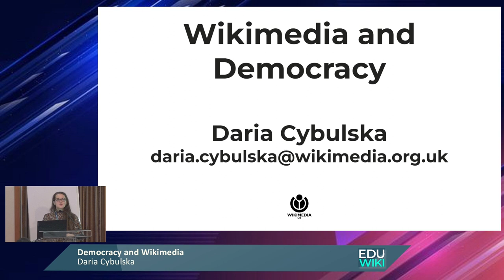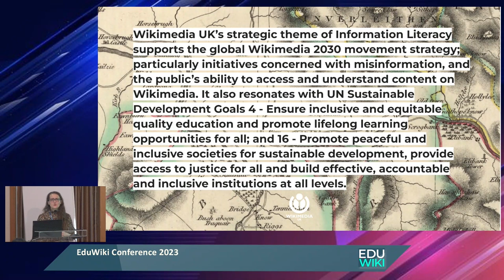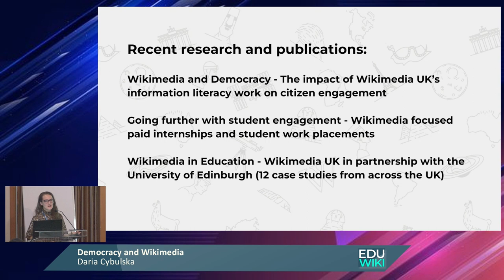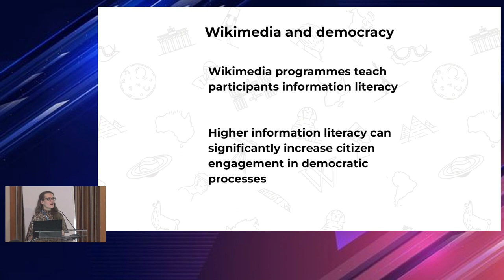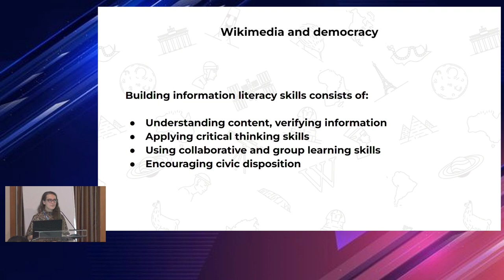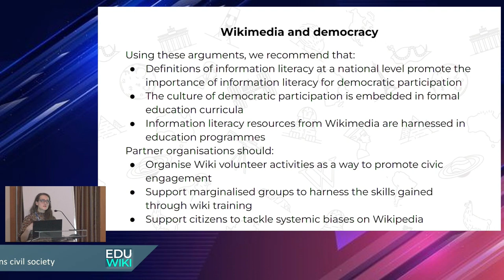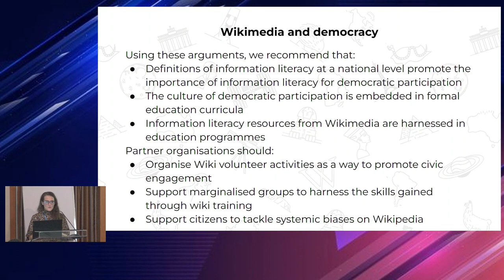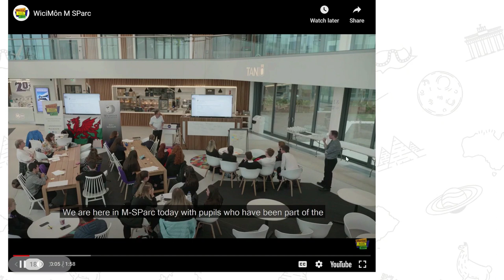EduWiki 2023 Democracy and Wikimedia